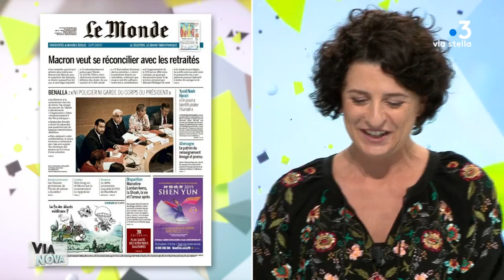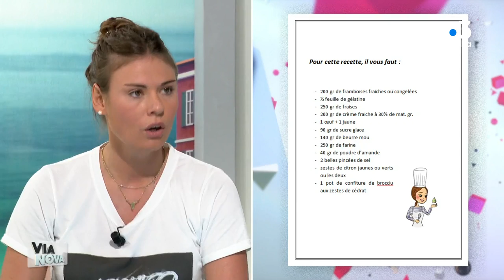Via Nova 20/09/2018-1ère partie